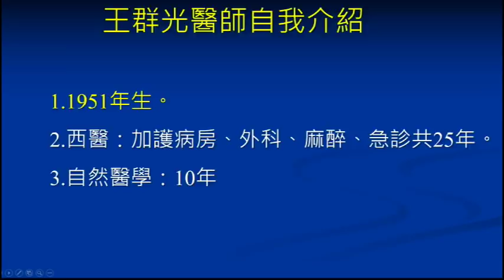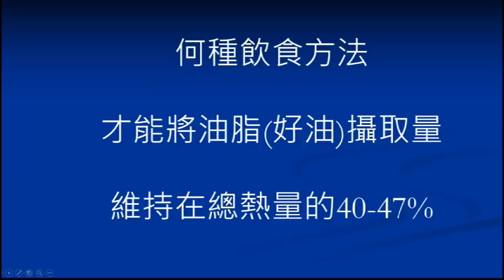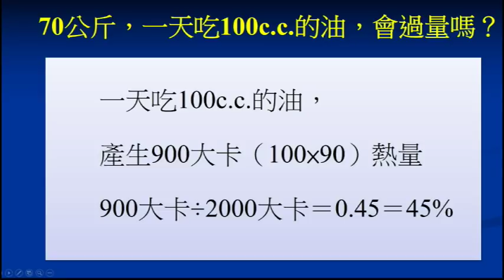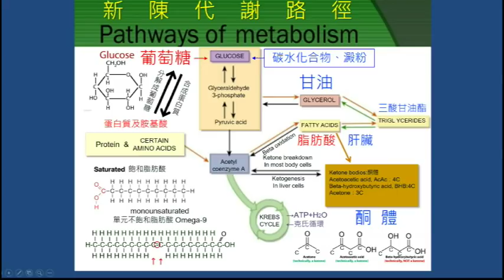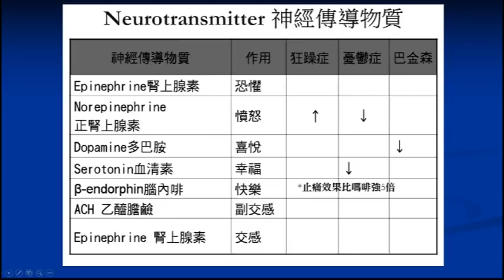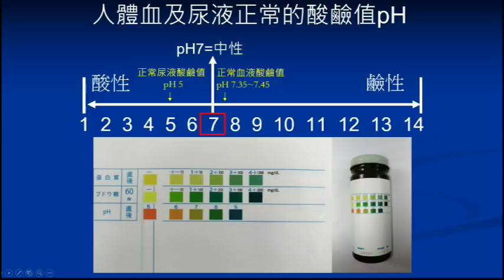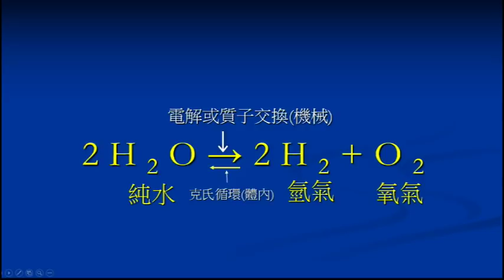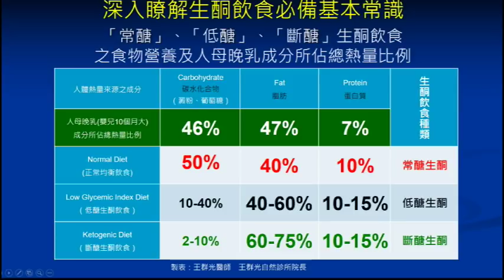第二集 長命飲食 仿母乳成份的常醣生酮飲食